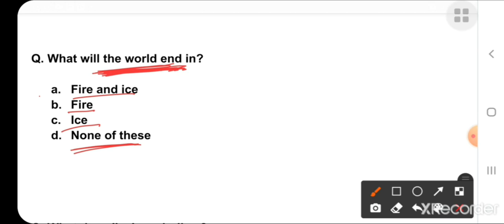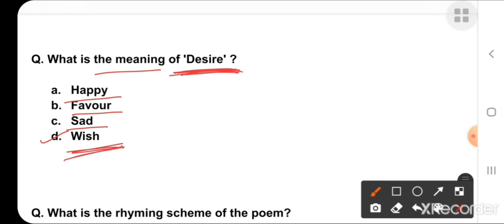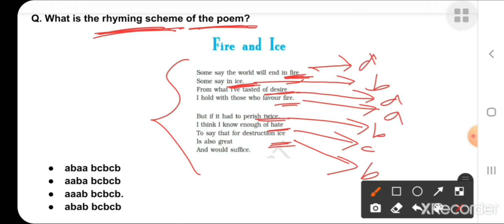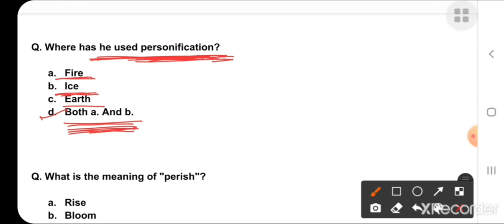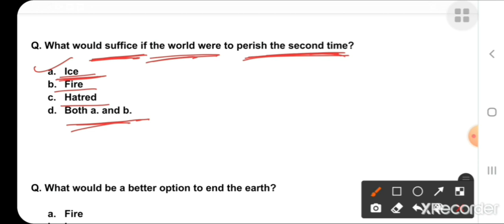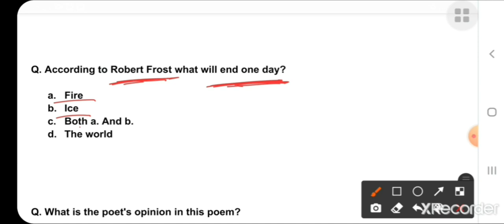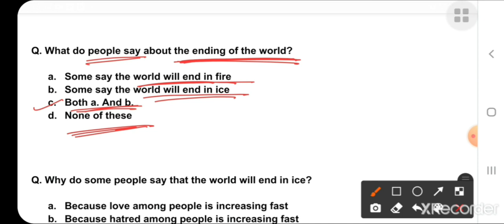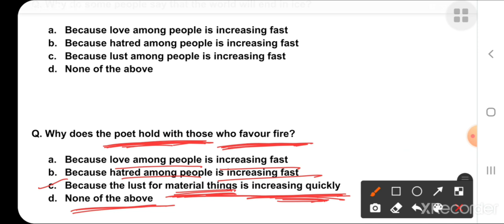Fire and Ice MCQs || English Class:-10,First Flight , Poem:- Fire and Ice MCQs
English Class-10, Poem:- Fire and Ice MCQs

Fire and Ice MCQs

English Class:-10, First Flight MCQs